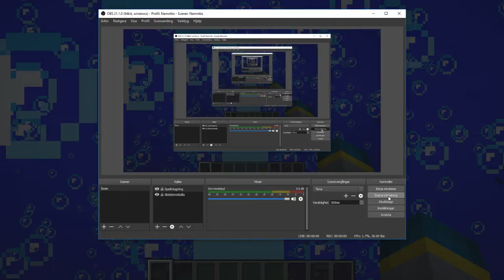minecraft many bubbles